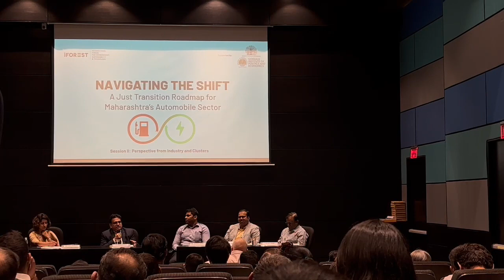“Navigating the Shift: Just Transition Roadmap for Maharashtra’s Automobile Sector”.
Pune, April 2, 2024: The International Forum for Environment, Sustainability and Technology (iFOREST), a prominent environmental think tank, released the first comprehensive study of the impacts of the EV transition on Maharashtra’s automobile businesses, workers, and the environment. Based on the prospective impacts, the report outlines a comprehensive roadmap for just transition of the automobile sector, which can deliver positive environmental and socio-economic outcomes.